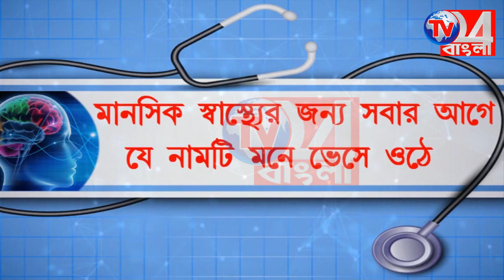লরির ধাক্কায় মৃত এক বাইক আরোহী, FARAKKA